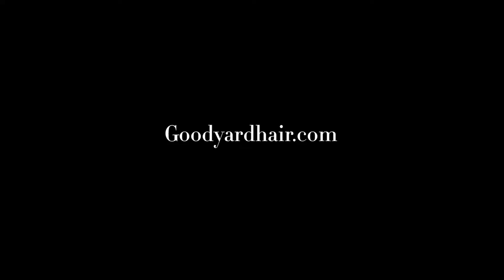Goodyard Supply--Clip In Hair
The leaders for the best clip in hair extensions . Our 100% pure human hair is not only Remy, it's also Double-Drawn to ensure the best quality.